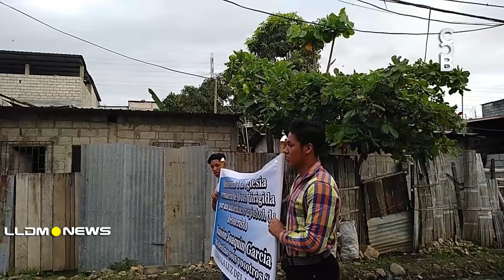La bendición de Dios se hace presente, jornada de evangelización en Guayaquil, Ecuador.